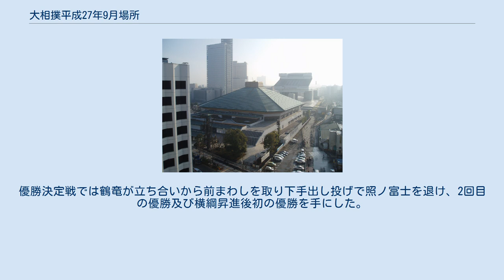大相撲平成27年9月場所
大相撲平成27年9月場所（おおずもうへいせい27ねん9がつばしょ）は、2015年9月13日から9月27日まで東京・両国国技館で開催された大相撲本場所。
 幕内最高優勝は、横綱・鶴竜力三郎（12勝3敗・9場所ぶり2回目）。
 2015年の3月場所から注目されている大関・照ノ富士の2回目の優勝が期待されていた。
照ノ富士は大関2場所目。
 この場所は第一人者の白鵬が横綱になってから初めての休場で3日目から姿を消した。
場所前の注目通り、照ノ富士が豪快な相撲で相手を寄せ付けず、初日から11連勝。
北の富士も前場所の7月場所の解説で、「白鵬のこれからのライバルは日馬富士でも鶴竜でもない。間違いなく照ノ富士。」と賞賛するほどであった。
 11日目終えて、全勝照ノ富士に対し二敗鶴竜と後続に星2つの差をつけていた。
ところが、照ノ富士は12日目の栃煌山戦でもろ差しになられて寄り切られ一敗に後退。
照ノ富士が負けることを想定している人はおらず座布団が舞った。
大関になって間もない力士が負けて座布団が舞うのは、2002年9月場所の当時新大関朝青龍が横綱貴乃花に負け座布団が舞ったとき以来ちょうど13年振り。
照ノ富士の13日目の相手は先輩大関の稀勢の里。
場所前の注目を若手の大関に持っていかれた稀勢の里は奮起し先輩大関の意地を見せ浴びせ倒しで照ノ富士を下した。
その際、照ノ富士は右膝前十字靭帯断裂という大怪我を負った。
しかし、怪我を押し14日目も強行出場したが先輩大関の豪栄道に敗れ三敗に後退。
同時に二敗の鶴竜は三敗の稀勢の里と対戦し立ち合いの変化から稀勢の里を退けた。
そして、二敗鶴竜、三敗照ノ富士で迎えた千秋楽。
千秋楽結びの一番で両者が激突。
千秋楽結びで白鵬が見られないのは2007年3月場所以来49場所振り。
誰もが鶴竜の勝ちを予想していたが、照ノ富士の一気の寄りで鶴竜を倒し、館内は大歓声。
2014年1月場所の白鵬と鶴竜の優勝決定戦以来10場所振りの優勝決定戦となった。
優勝決定戦では鶴竜が立ち合いから前まわしを取り下手出し投げで照ノ富士を退け、2回目の優勝及び横綱昇進後初の優勝を手にした。